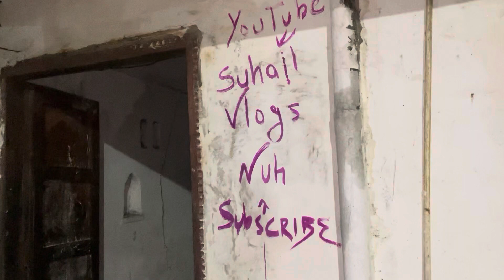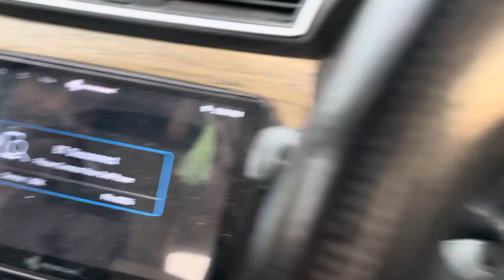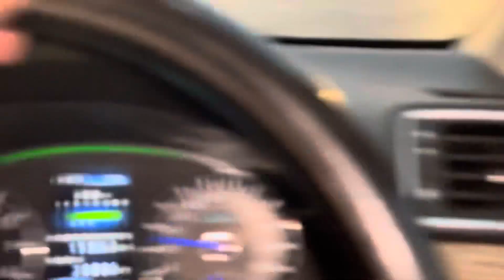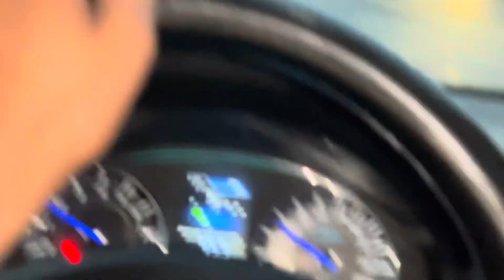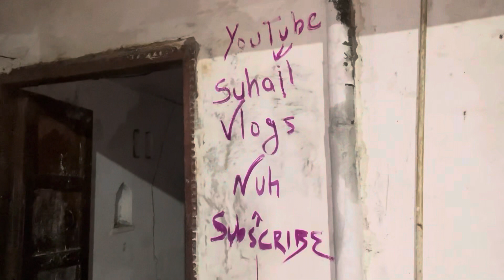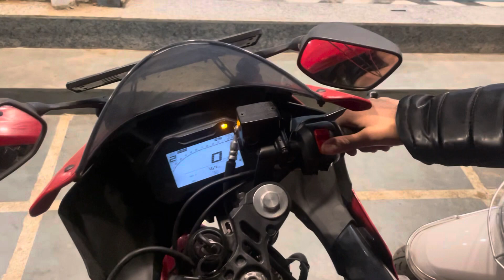New Bussiness Start Kiya Hai 😍| Yamaha R15 V4 Mai Kharabi Aa Gai 😥| Subscribe My YouTube Channel😅